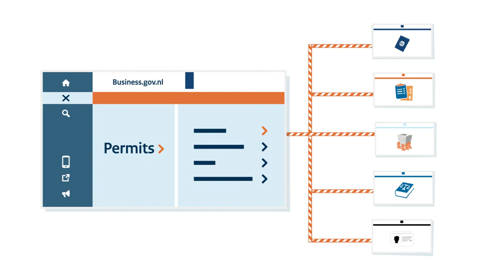What does Business.gov.nl do? The Dutch Point of Single Contact | Business.gov website for the EU.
What can Business.gov.nl do for you? Find out by watching Mike's story. He wanted to start a business in the Netherlands.

Want to start your business in the Netherlands? We have a webinar that takes you through the basic steps

Is your business already at the point that you're already growing or ready to take that next step? Let Mike show you how he approached his growth plan

You can also find answers to other business questions on our

All of our content is protected by copyright and cannot be used or repurposed without the consent of Business.gov.nl. Disclaimer

*Subtitles are available by clicking the 'subtitles'-button on the lower right corner of the video.*